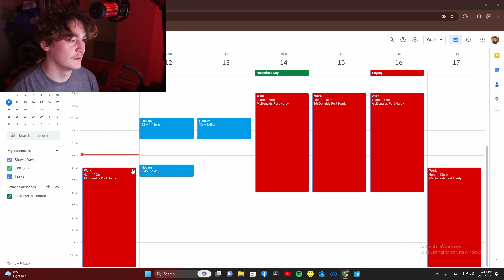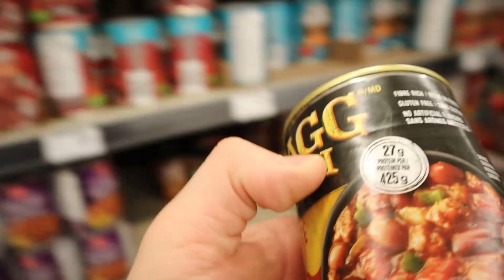Getting back into hockey. Shawn Davis